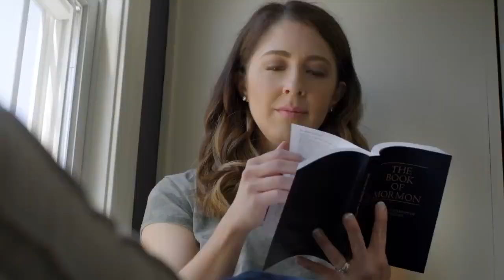Men and Women in Marriage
Taylor and Tyler discuss men and women in marriage.